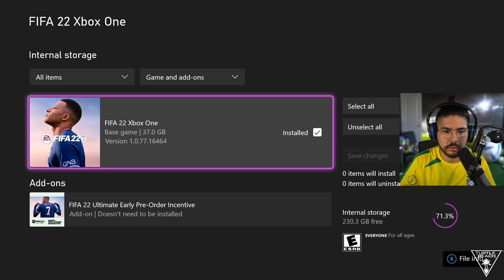Castro1021 uninstalls Fifa 22 after this...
Castro1021 uninstalls Fifa 22

Social Media!